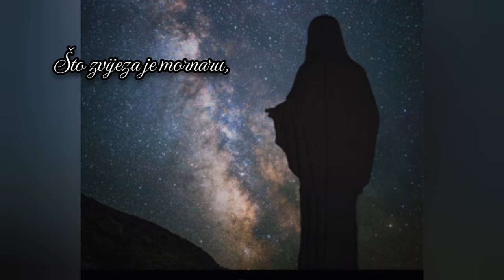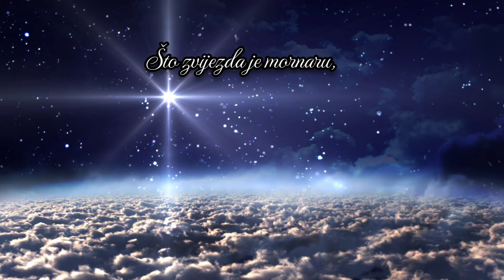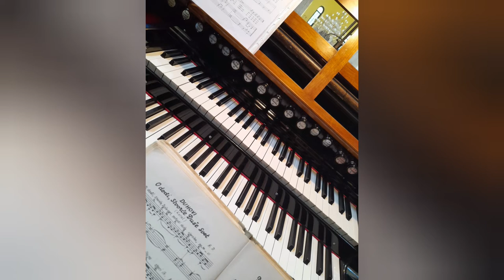Župni zbor Gospe od Ružarija, Drniš: "O pruži mile ruke"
🎶Mješoviti zbor župe Gospe od Ružarija, Drniš🎶

▫️"O pruži mile ruke"
▫️nedjelja pred blagdan Velike Gospe - 14. kolovoz 2022.